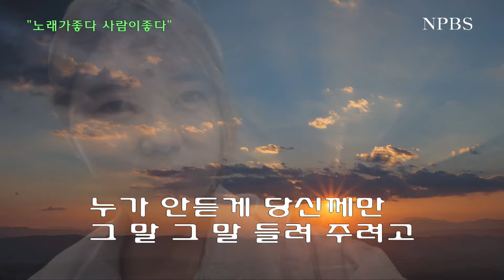[npbs tv 경찰방송] 이은하 - 당신께만 / 노래가좋다 사람이좋다 . .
당신께만 - 가수 이은하 / NPBS 노래가좋다 사람이좋다 . .